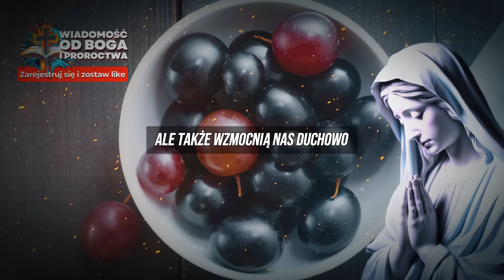✝️Uwaga:Ta żywność będzie cię chronić w czasach ucisku! Święte pożywienie